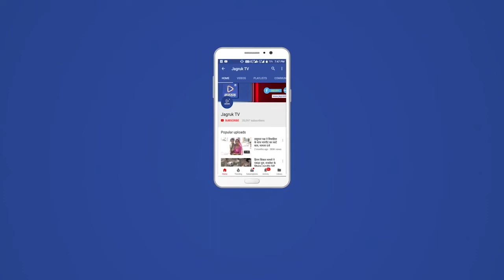बाड़मेर : हीटवेव से झुलसेंगे राजस्थान के 14 शहर, येलो अलर्ट जारी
राजस्थान में अब दिन के साथ-साथ रातें भी झुलसाने लगी हैं। बांसवाड़ा, उदयपुर, फलौदी समेत कई शहरों में रात का तापमान 30 डिग्री सेल्सियस से ऊपर रहने लगा है। इन शहरों में दिन के साथ ही रात में भी हीटवेव चलने लगी है। अनुमान है कि 14 मई तक राज्य में जबरदस्त गर्मी पड़ेगी। 14 जिलों में गर्म हवा के थपेड़े परेशान करेंगे। इन जिलों के लिए येलो अलर्ट जारी किया गया है।

जयपुर मौसम केन्द्र के अनुसार मंगलवार को जयपुर, कोटा, नागौर समेत 17 जिलों में दिन का अधिकतम तापमान 44 डिग्री सेल्सियस से ऊपर रहा। जयपुर में सुबह 11 बजे के बाद से ही लू चलने लगी। दोपहर 12 बजे तक सड़कों पर सन्नाटा पसरने लगा। कूलर-एसी भी बेअसर होने लगे हैं। जोधपुर, बीकानेर, चूरू, गंगानगर, नागौर, डूंगरपुर, जालोर और पिलानी में दिन का अधिकतम तापमान 45 डिग्री सेल्सियस से ऊपर रहा। सबसे गर्म दिन जालोर रहा है। यहां का अधिकतम तापमान 46.3 डिग्री सेल्सियस दर्ज हुआ है।

जयपुर, उदयपुर, फलौदी, भीलवाड़ा में रात का न्यूनतम तापमान 30 डिग्री से ऊपर रहने लगा है। इसके चलते रात में भी लू का अहसास हो रहा है। बांसवाड़ा में सोमवार रात तापमान (न्यूनतम) 33.6 और उदयपुर में 31.3 डिग्री सेल्सियस (न्यूनतम) रहा। ऐसे में 11 से 14 मई तक राज्य में तेज गर्मी के साथ हीटवेव चलने की आशंका है। इस दौरान सबसे ज्यादा गर्म हवा का प्रभाव बीकानेर, चूरू, हनुमानगढ़, गंगानगर और झुंझुनूं एरिया में रहेगा। इन जिलों के अलावा मौसम विभाग ने अलवर, भरतपुर, कोटा, बूंदी, बारां, डूंगरपुर, धौलपुर, सवाई माधोपुर और बांसवाड़ा में भी तेज हीटवेव चलने का येलो अलर्ट जारी किया है। 15 मई से राज्य में हीटवेव से थोड़ी राहत मिलने की संभावना है। तापमान में कोई खास बदलाव नहीं आएगा।